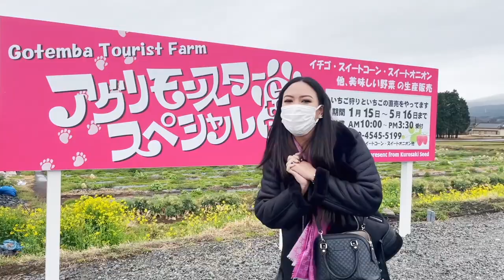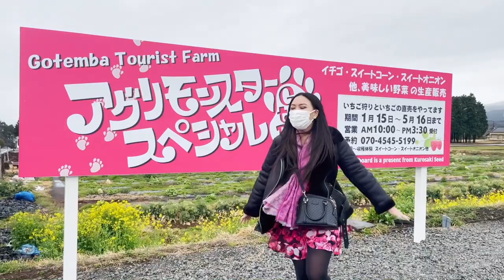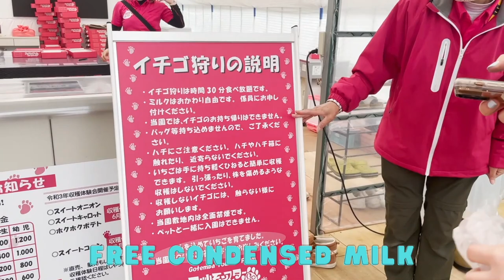Life in Japan: Strawberry Picking (Ichigogari) | Part 1: Gotemba Vlog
I must say, Japanese strawberries are the best in the world! My friends and I went to an all you can eat strawberry farm and we had the most amazing time.

This farm that we went to is called Gotemba Fruits Monster Berry located in Gotemba (1.5 hour drive from Tokyo) and since we were in the area, we have decided to drop by and shop at the infamous Gotemba Premium Outlets. If you are interested in my shopping + haul video please watch my Part 2 of Gotemba Vlog.

Hope you will find this video enjoyable AND if you haven't tried strawberry picking in Japan, THEN I 10000% RECOMMEND IT!

Gotemba Fruits Monster Berry
1670-18 Koyama, Gotemba City, Shizuoka 412-0033

LET’S CONNECT! Instagram: @_cherishacosta

ABOUT ME
Hi I’m Cherish :)
I’m from the Philippines and currently based in Japan. I make videos about beauty, fashion, travel, life etc. I upload videos every week so make sure to hit the subscribe button & notification bell to get updates on my new videos.